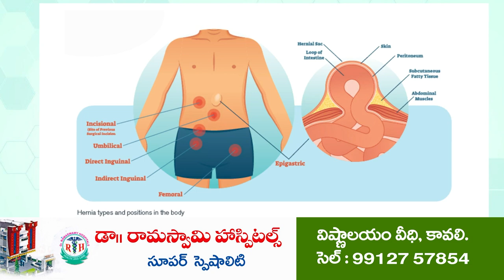లోకేష్... బజ్జీల బుజ్జికొండ.. | MLA Pratap Kumar Reddy Counters to Lokesh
- నాకు అనకొండ అని పేరు పెడితే... నీకు బజ్జీల బుజ్జికొండ పేరు పెడతా...
- కుప్పంలో చంద్రబాబు 30 నుంచి 50 వేల ఓట్లుతో ఓడిస్తాం
- లోకేష్ దమ్ముంటే  నాపై పోటీచెయ్ 50 వేల ఓట్లుతో ఓడిస్తా..
- నారా లోకేష్ పై తీవ్ర స్థాయిలో విరుచుకుపడ్డా కావలి ఎమ్మెల్యే ప్రతాప్ కుమార్ రెడ్డి